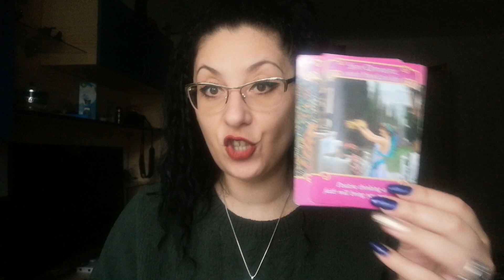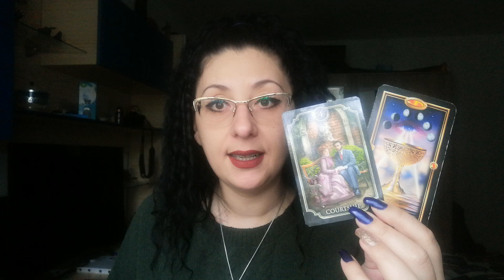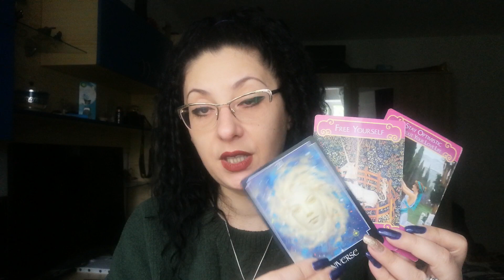Tarotscop/Berbec/11-17.05/2020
Aceasta este o citire generala pentru cei nascuti sau cu ascendent in aceasta zodie.